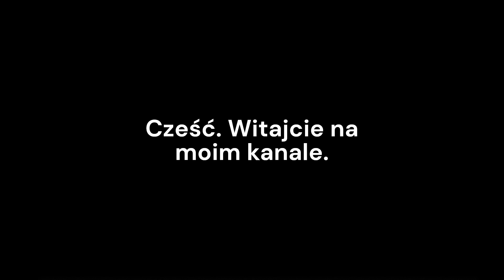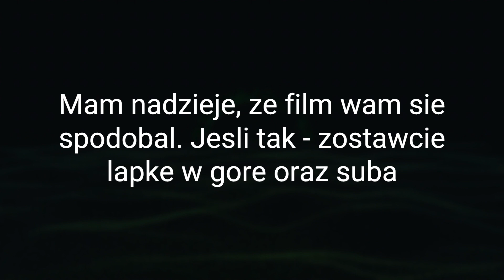[#1] Tabor PKP Intercity - Sierpień - Tabor kolejowy Torkles MK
Rozwiń opis
✅ Stan na:
• 15 sierpnia 2024
📧 Kontakt/Współpraca:
Zanim napiszesz wiadomość na Mailu, powiadom mnie o tym na Instagramie.